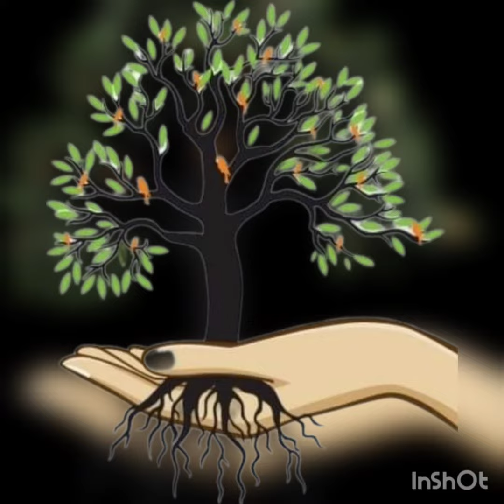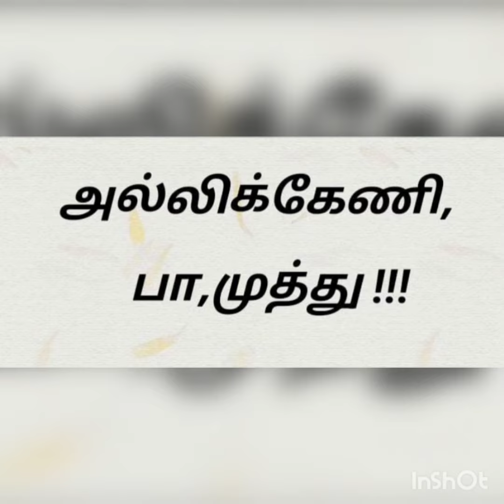இனியவன் வணக்கம், அல்லிக்கேணி, பா, முத்து !!!